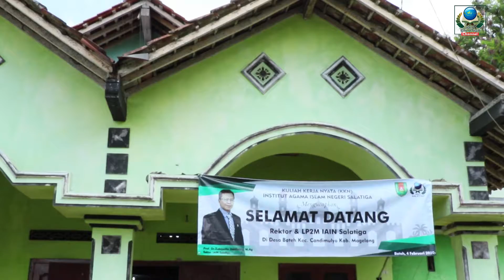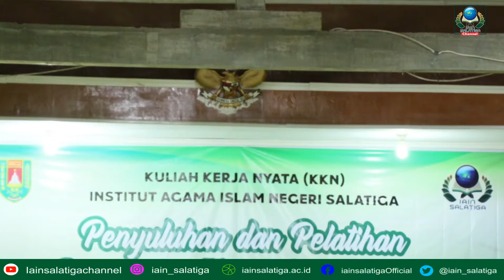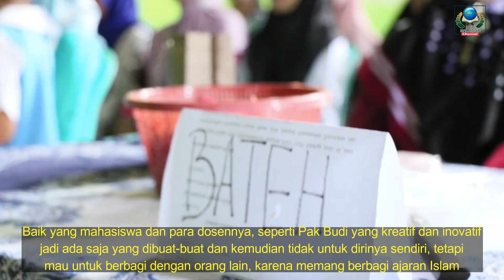[INOVASI] TEMPE NAGA BETON || KKN IAIN SALATIGA || LP2M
Assalamu'alaikum

Pada Selasa (4/2) Rektor IAIN Salatiga melakukan monitoring KKN di Desa Bateh, Magelang. Tim KKN Desa Bateh di bawah bimbingan Dr. Budi Budiyono, M.Pd itu berhasil mengolah beton (biji) nangka dan buah naga menjadi tempe dan olahan lainnya. Menarik sekali, kan?